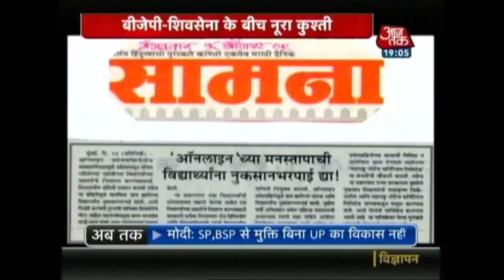India 360: TN Cabinet Sworn in With Edapaddi Palanisami As CM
Edapaddi Palanisami took over as the 13th chief minister of Tamil Nadu on Thursday. He was administered the oath of office by Governor of Tamil Nadu (and Maharashtra) Vidyasagar Rao. The Raj Bhavan which was packed with AIADMK supporters chanting long live Amma and long live Chinamma.